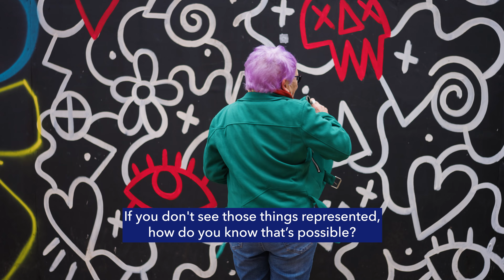What is an age-positive image library?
We launched our Age Without Limits campaign this year and hosted our first ever in-person image library exhibition in Central London. Our image library showcases the wide diversity of older people.